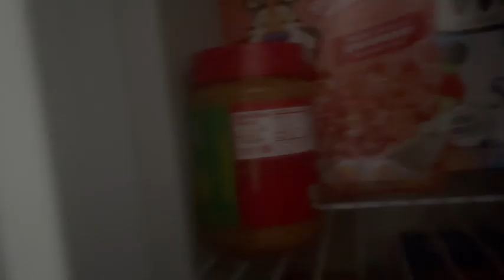QandA What Happened TO US...